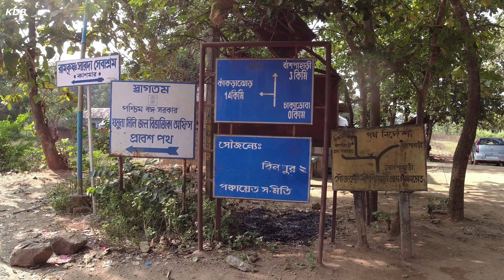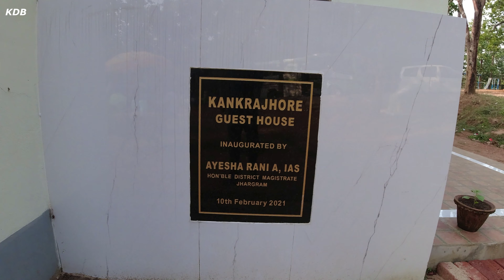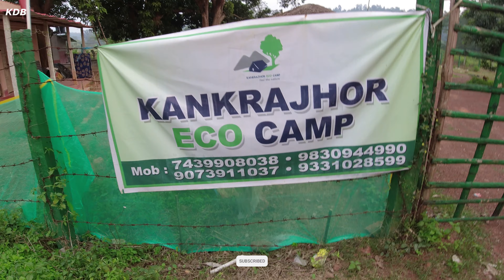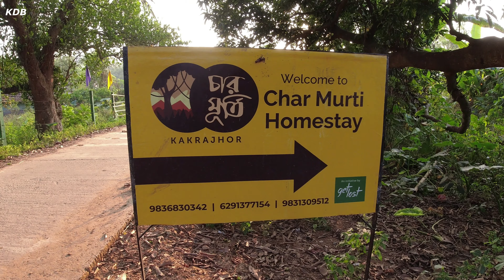Kankrajhor || Belpahari || Best Home Stay and Charges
Hello Friends,

I’m Kumarjit and this is my Channel "Explorer Kumarjit"

This Channel is for Travel and Wildlife Photography vlogs and Much More.
Subscription & Like will help me to elevate my energy and interest to make more videos.

kharagpur vlogger
travel vlogger

NOTE : All content used is copyright to Kumarjit Deb Barman, Use or commercial display or editing of the content without proper authorization is not allowed.